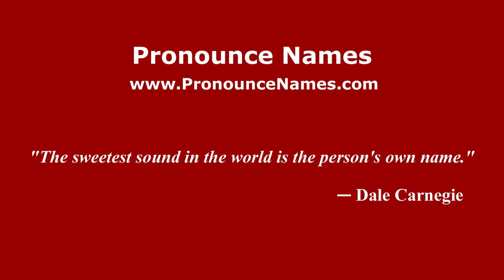How to pronounce Leonida (Romanian/Romania) - PronounceNames.com